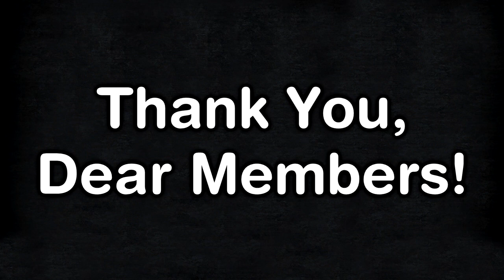CK2: White Hun #1 - The Penultimate Chapter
Let's try to make some sense out of this strange world!

My Links

Game Links